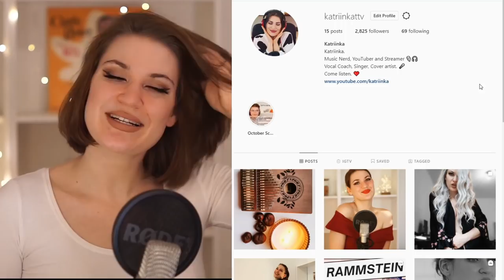FALLING IN REVERSE - The Drug In Me Is Reimagined - Vocal Coach & Professional Singer Reaction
Today I checked out beautiful audiovisual performance of Falling In Reverse and their song The Drug In Me Is Reimagined. I definitely loved them not only from vocal coach reacts point, but also Ronnie Radke and his emotional delivery of this heart wrenching song. The work with contrast is incredible and the way he switches between voices is really effortless. It was an amazing and very emotional first time reaction!